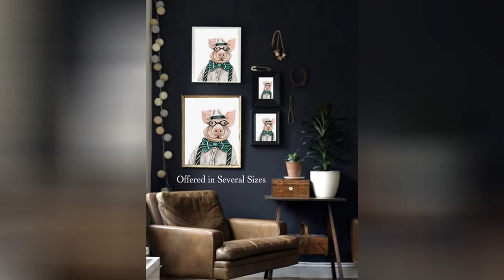The Hipster Animal Gang ☺️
0:00 - Intro
0:00:12 -
0:00:21 -
0:00:30 -
0:00:39 -